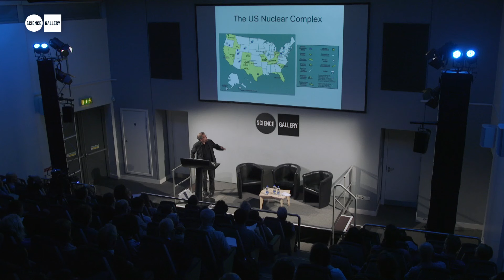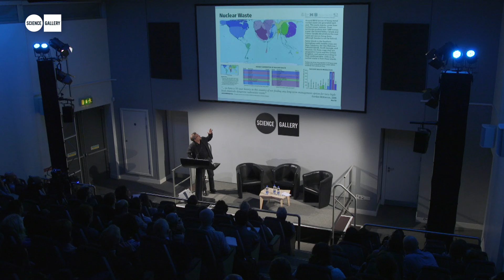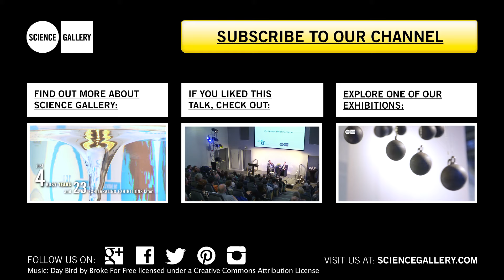Peter Galison and Robb Moss in Conversation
Science Gallery Dublin, in partnership with Project Arts Centre, welcomed Peter Galison, American historian of science, for this public talk in conversation with Robb Moss, film-maker, about their recent collaboration to research and produce their documentary film Containment.

The event was hosted by Founding Director of Science Gallery Dublin and CEO of Science Gallery International, Michael John Gorman.